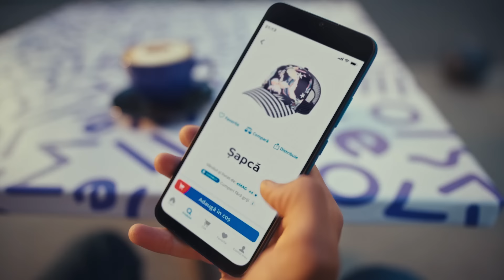E Gaming Week la eMAG!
Ia-ți tot ce îi trebuie fiecărui gamer! La eMAG, ai laptop gaming ASUS, cu ecran de 15,6 inch la numai 3.199 lei și scaun gaming Kring V-Racer, cu spumă cu memorie, la doar 379 lei. Profită de oferte și comandă acum!